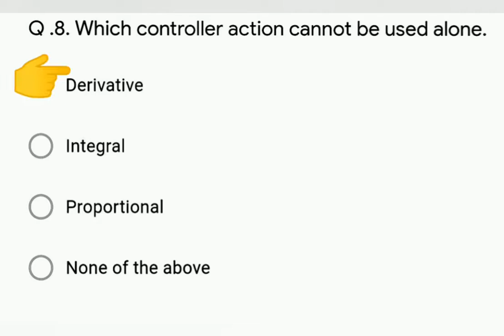14 MCQ on Process Controllers | Sub:- Control System.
This video includes 14 MCQ based on Process Controllers Subject:-Control System

Theory lecture also available on my channel.